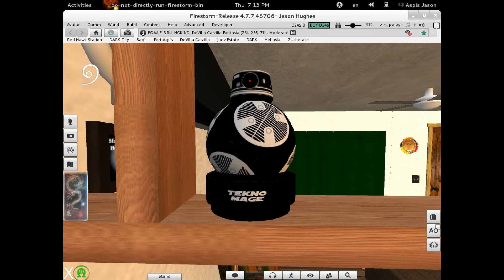Bust a Move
Well I got the Young MC & I'm co-rockin' the house.